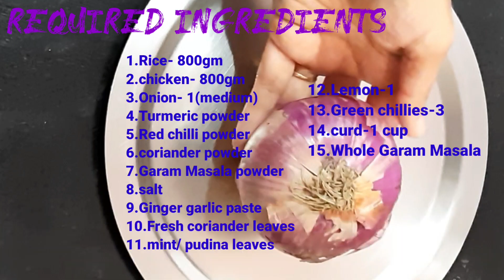హైదరాబాది స్పెషల్ చికెన్ ధమ్ బిర్యానీ|step by step|Hyderabadi Chiken Dum Biryani At Home |In Telugu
Hii friends,

This CHICKEN BIRYANI is most famous in Hyderabad. It is also called as HYDERABADI CHICKEN DUM BIRYANI. This recipe is famous and very delicious dish in Hyderabad... This classic Chicken Biryani recipe is so easy to prepare.. Try it once and let me know how it turned out below in comment section.

Thanks & Regards...
Stay healthy & positive.